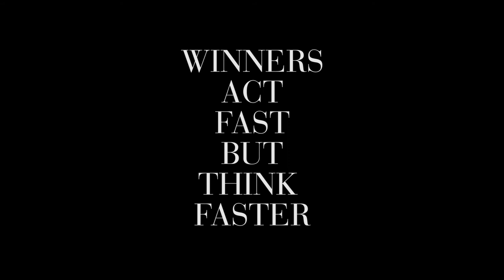Advice and Key Partnerships | Alex Danson and Anna Toman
GB hockey stars Alex Danson and Anna Toman discuss the vital lessons they've learned from the people who inspire them most, including past greats, passionate teammates and each other.